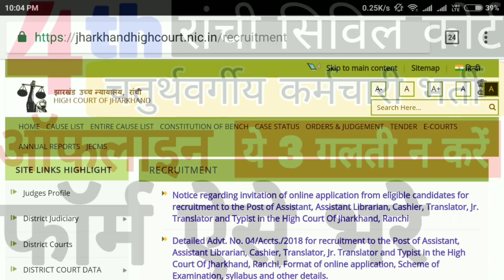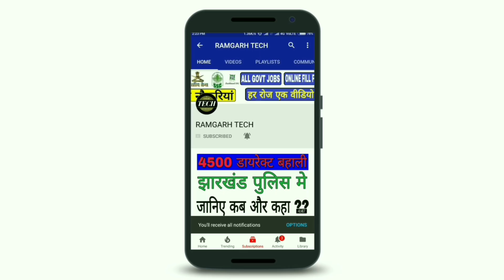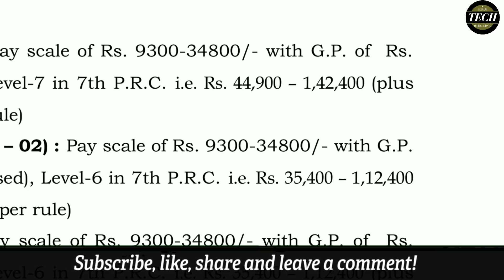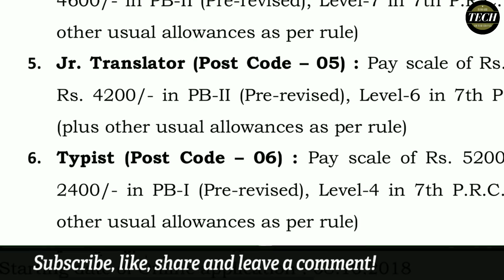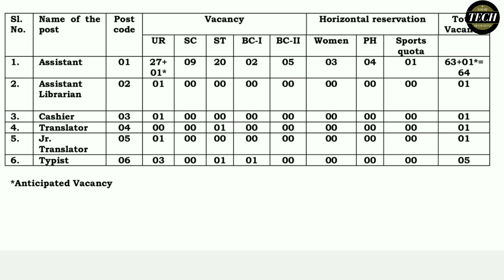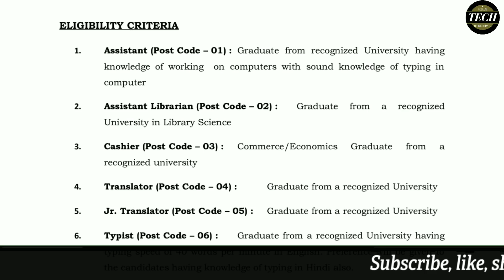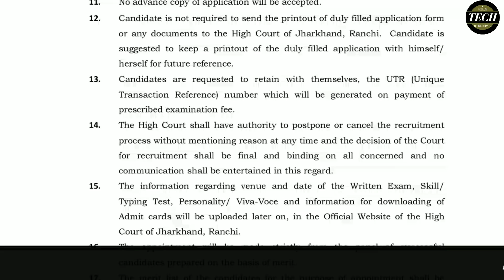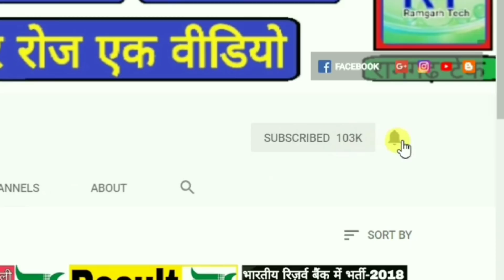Jharkhand high Court Recruitment, Post-Assistant, librarian,jr translator,typist, by Ramgarh Tech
दोस्तों इस वीडियो में आपको झारखंड हाई कोर्ट के तरफ से निकले भर्ती का उपडेट्स दिया हूँ अगर आप इस फॉर्म को अप्लाई करना चाहते है तो नीचे लिंक पे क्लिक करे